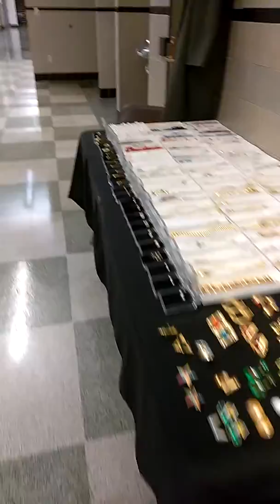KWANZAA MSAADA KUCHANGISHA BAHATI NASIBU - Support Fundraiser Raffle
Shakir Vintage Yet Modern Jewelry

Recorded December 27, 2017 for the night of KujichaguliaSelfDetermination